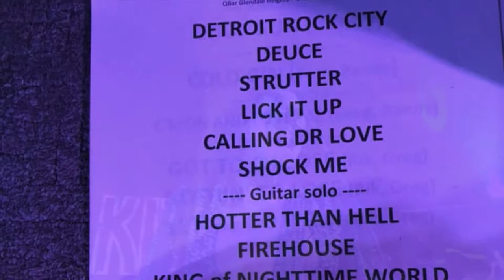Kings 20th Anniversary show - Photos!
Chicago-area KISS tribute KINGS OF THE NIGHTTIME WORLD celebrated their 20th anniversary on 10/27/2018. This is a collection of photos taken at the performance,